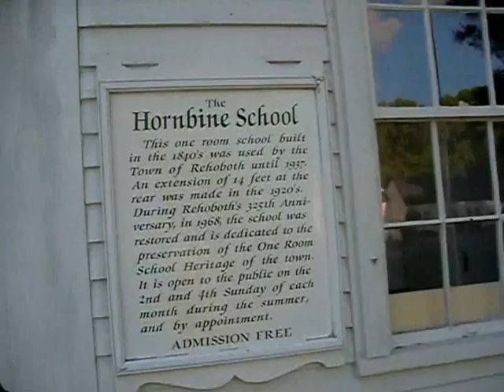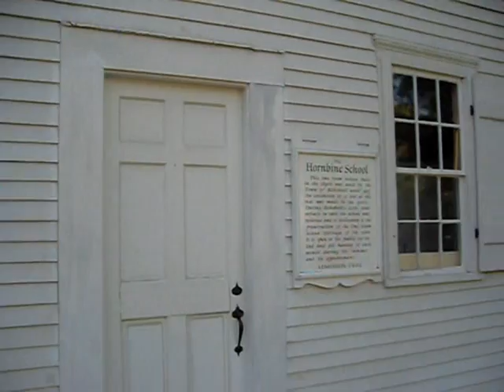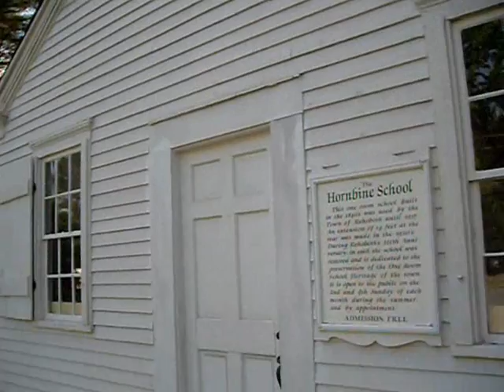Creepy Places of New England: The Hornbine School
Located in Rehoboth, Massachusetts, The Hornbine School is a 19th century one room school house that some say is haunted by those who went there.